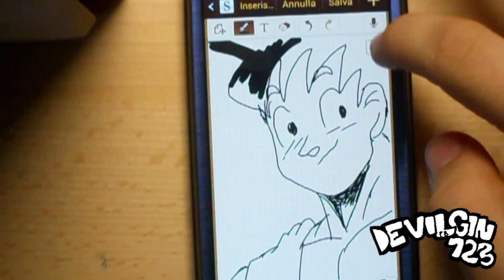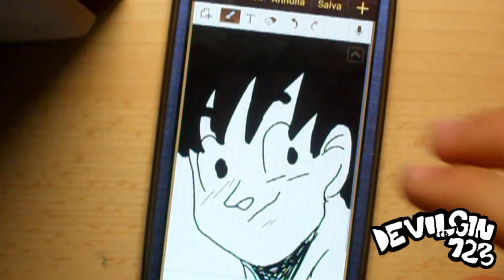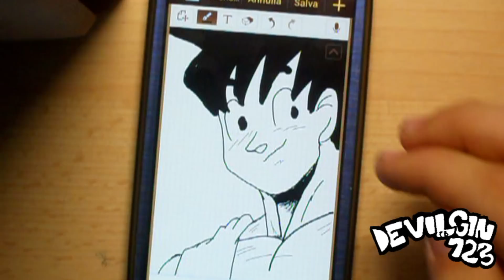Speed Drawing with S-Note • Goku • DevilGin - Pre Accademia Paolo Bizzoco Art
un piccolo video sul telefono di un mio amico spero che piaccia..